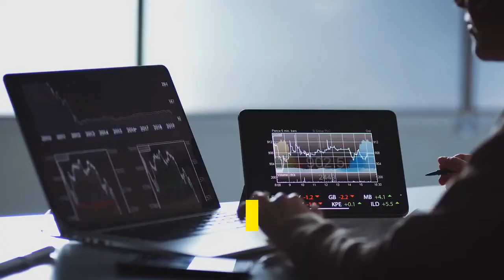Can Stocks Go To Zero?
Stocks do not have a fixed value or price and this can change at any moment.

Companies can go bust and their stock value can become worthless hence why the importance of knowing how to assess Stocks properly.

When the price of a stock falls to zero and there are no buyers, then it is called a "short sale".

How can stocks go to zero?

One method that has been tried recently is to get a lender to borrow money from them to purchase shares at zero.

Remember, stocks can go to zero and there are ways to prevent this.

For an in depth understanding of this, find out more by checking NextGenFLX.com

@NextGenFLX is setup to empower adults, youth & the next generation on Financial Literacy through education and mentor-ship.

You can also join our Online Community of Private Traders & Investors in the Financial Markets to discuss & share ideas